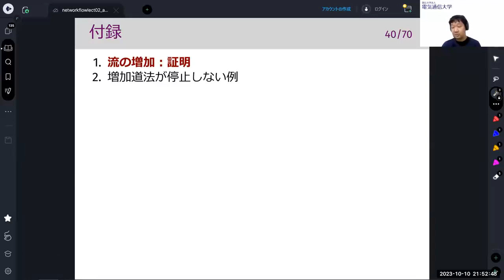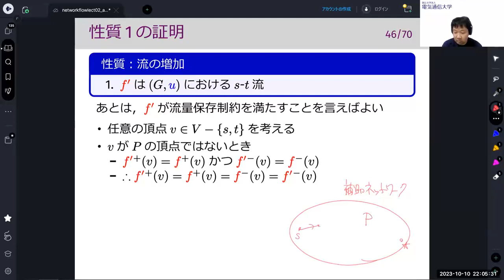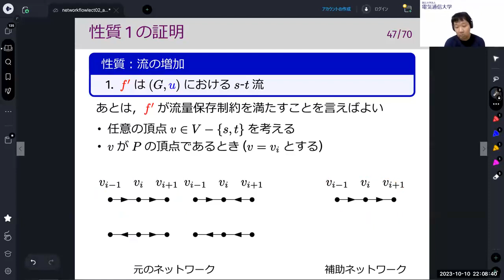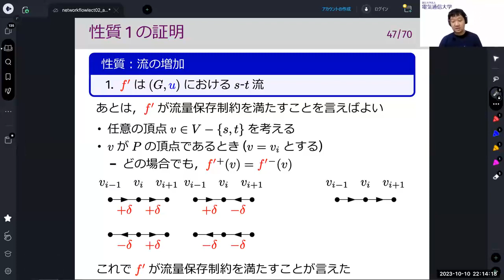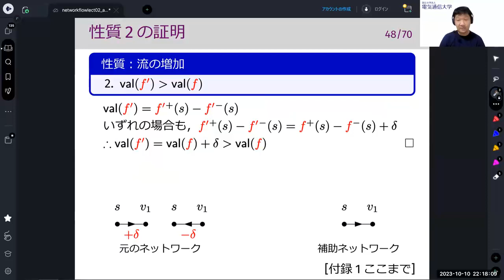離散最適化基礎論 (第2回) 最大流問題：増加道法 補足1 流の増加：証明 2023年10月10日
流の増加：証明